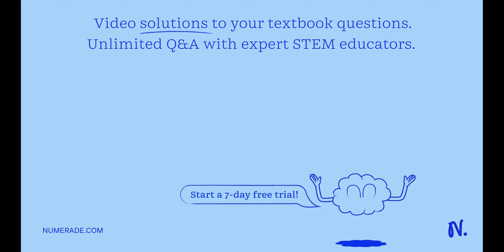What is a characteristic of a base? increases amount of hydrogen ions turns litmus paper red is sli…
What is a characteristic of a base? increases amount of hydrogen ions turns litmus paper red is slippery tastes sour